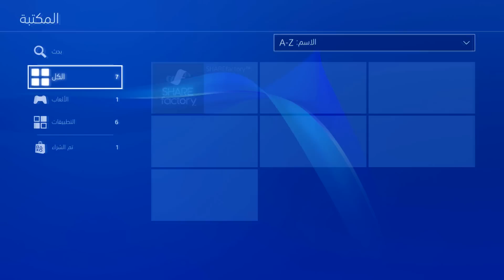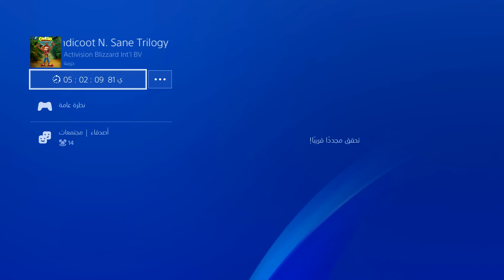وأخيراً وصل البلاي ستيشن 4 وشريت لعبة كراش الجديدة Crash Bandicoot N. Sane Trilogy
حسابي في Twitter ( تويتر )

بلايستيشن 4 فور أربعة PlayStation 4 Four Play Station كراش بانديكوت إن ساين تريلوجي ثلاثية الثلاثية